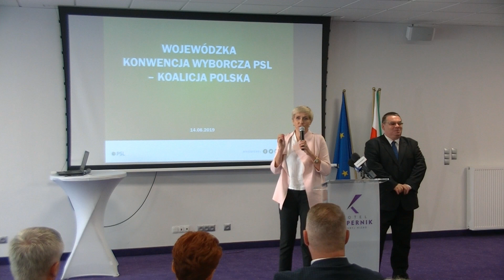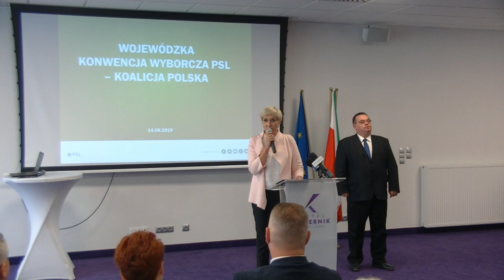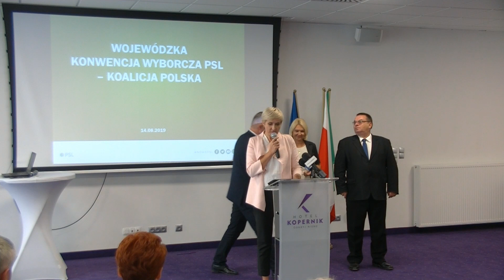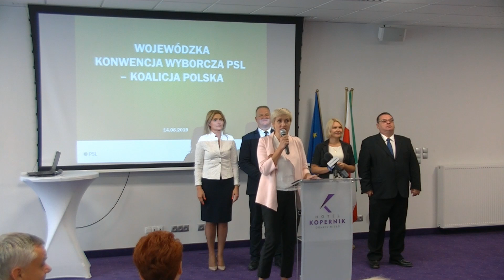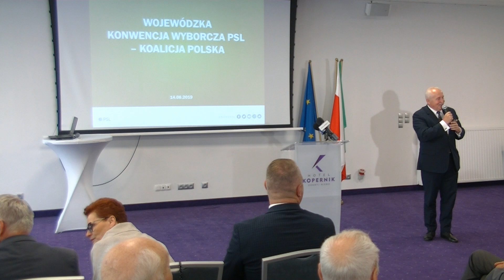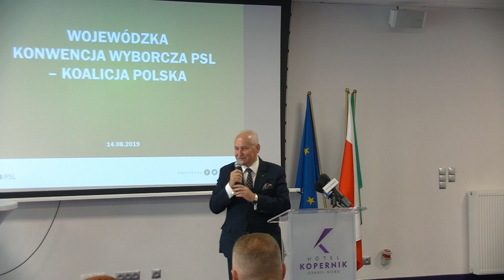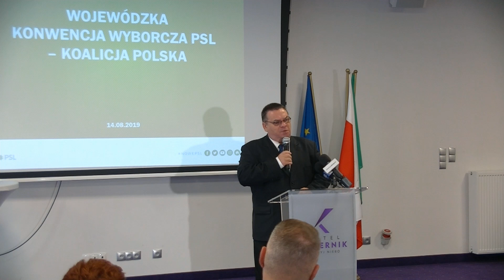OLSZTYN24: Wojewódzka konwencja wyborcza PSL Koalicji Polskiej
Wojewódzka konwencja wyborcza PSL Koalicji Polskiej  |  Hotel Kopernik, Olsztyn | 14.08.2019